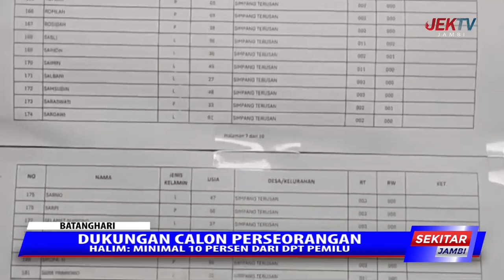HALIM MINIMAL 10 PERSEN DARI DPT PEMILU